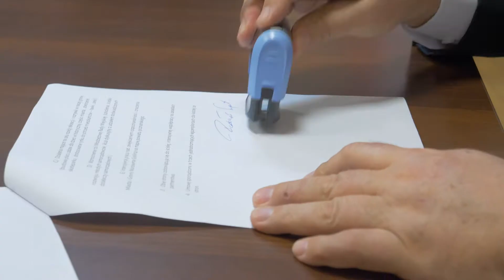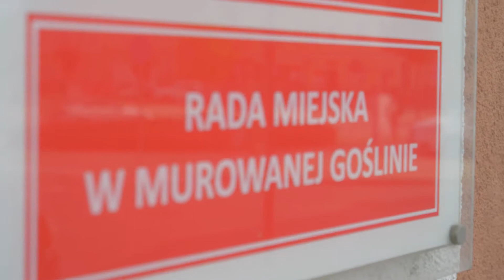Podpisanie porozumienia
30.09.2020 r. została podpisana umowa o współpracy na rzecz Gminy Murowana Goślina pomiędzy Burmistrzem MiG Murowana Goślina Dariuszem Urbańskim, Klubem Radnych Razem dla Murowanej Gośliny reprezentowanym przez Przemysława Popiaka i Bogusława Frąckowiaka oraz Stowarzyszeniem Każdy Jest Ważny reprezentowanym przez Radosława Szpota, Olgę Zaborowicz-Nowak oraz Macieja Przybylskiego.
Ścisła współpraca pomiędzy Gminą Murowana Goślina a Stowarzyszeniem Każdy Jest Ważny w ramach działań Banku Żywności w Murowanej Goślinie pokazała, że współdziałanie pomiędzy samorządem a organizacją pozarządową się sprawdza i przynosi wymierne efekty. Biorąc pod uwagę dotychczasowe doświadczenie, strony zdecydowały o dalszej współpracy, na zasadzie partnerstwa, w celu szybszego rozwoju gminy również na innych płaszczyznach.
W wyniku porozumienia burmistrz Dariusz Urbański zaproponował Panu Radosławowi Szpotowi objęcie funkcji wiceburmistrza od stycznia 2021 r.